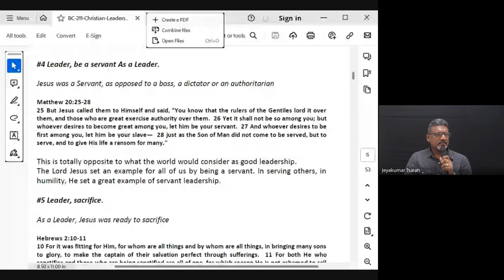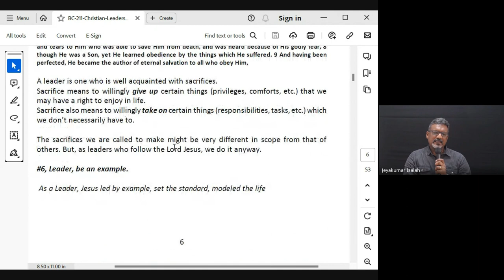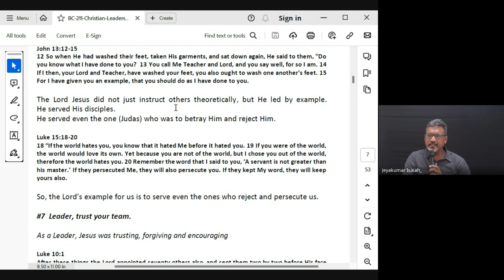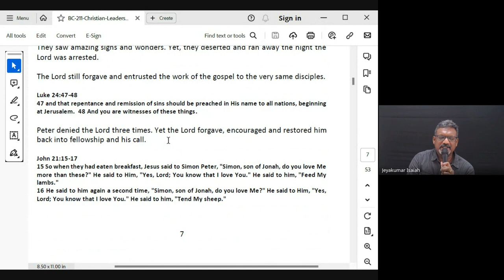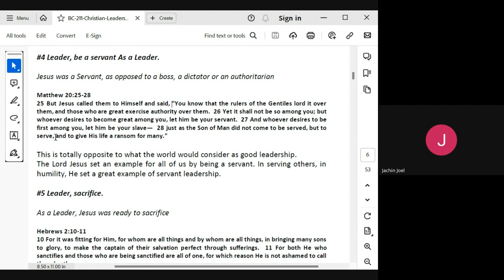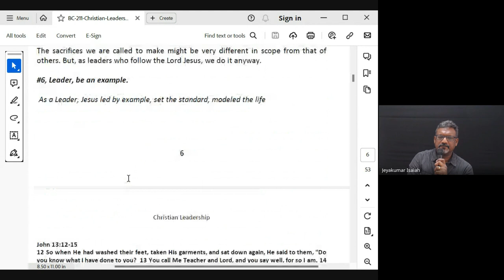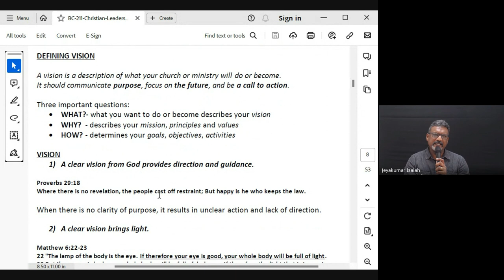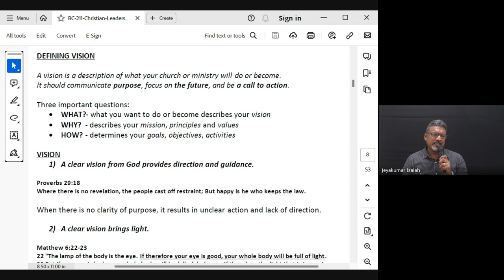Christian Leadership | Lecture 3: BC211-CL-20240123